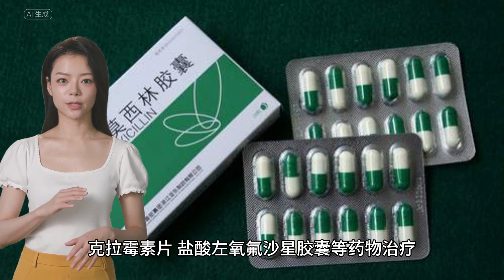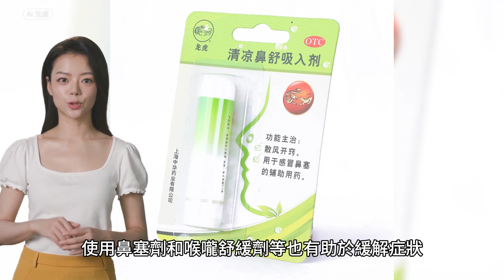著涼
著涼，健康的你也避免不了。